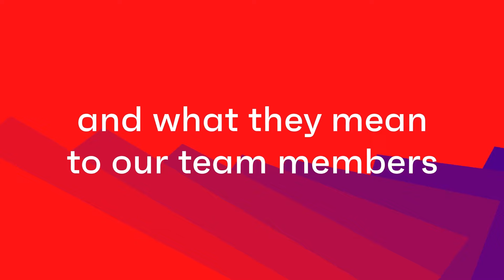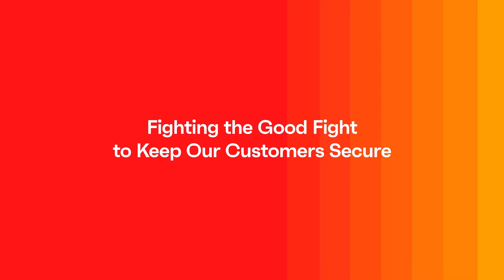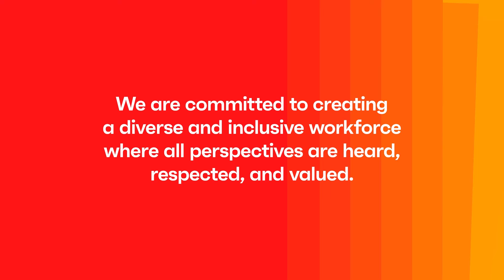We are Ivantians | Ivanti Culture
We know our workplace is only possible because of the people who work within it. We break down barriers so Everywhere Work can thrive so our employees and customers can do their best. Learn how our employees are shaping our company culture through their unique ideas and perspectives.